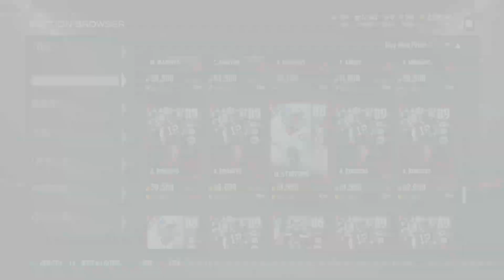RANDY MOSS! THE FREAK! - Madden 17 Ultimate Team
Madden 17 - Madden 17 Ultimate Team - RANDY MOSS!

Madden 17 Ultimate Team! I play a lot of Madden 17 Ultimate Team! I post Madden 17 Ultimate Team Pack Openings! I post Madden 17 Ultimate Team Season. If I have any I also post Madden 17 Ultimate Team Coin Making Tips and Madden 17 Ultimate Team team building tips. Enjoy!